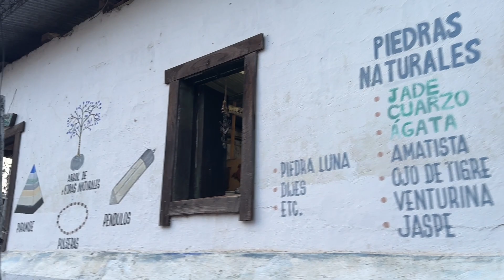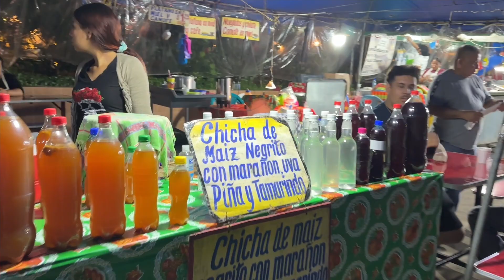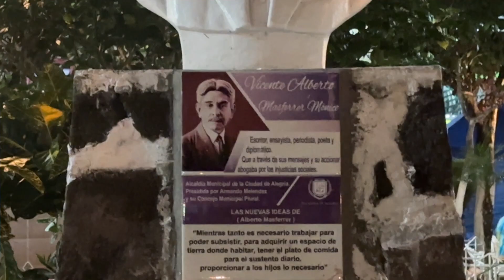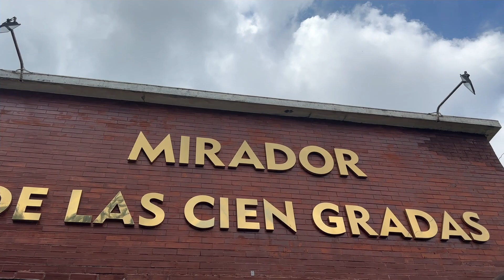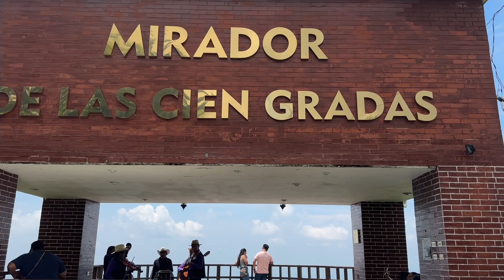Recorriendo las Calles del pueblo de Alegría 🏞️​ Usulután | El Salvador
Hola querida Familia de Seven Trip 💚​ en este TRIP nos fuimos hasta el pueblo de Alegría, ubicado en el departamento de Usulután en El Salvador

Alegría es la cuna de el maestro y escritor salvadoreño Alberto Masferrer (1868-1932), uno de los personajes emblemáticos de la cultura nacional, ya que también se desempeñó como maestro, filósofo, periodista, ensayista, poeta y político.

En nuestro recorrido conocimos el parque central de Alegría, donde pudimos ver muchos emprendedores los cuales ofrecen alimentos, productos artesanales entre otros

Alegría es un rincón mágico, que alberga algunos de los mejores cafés del país de El Salvador los cuales podrás degustar en establecimientos con encantos únicos en su infraestructura y decoración.☕​

En Alegría puedes disfrutar las vistas que ofrece al mirador de las 100 gradas y disfrutar de un alegre ambiente 🎷​🎻​

El Pueblo de Alegría ofrece muchos lugares a donde puedes disfrutar de una deliciosa gastronomía, paseos, visitar la laguna de Alegría, miradores etc un lugar mágico y pintoresco.

Eso es todo Amigos.✨
Gracias por acompañarnos en este Trip.